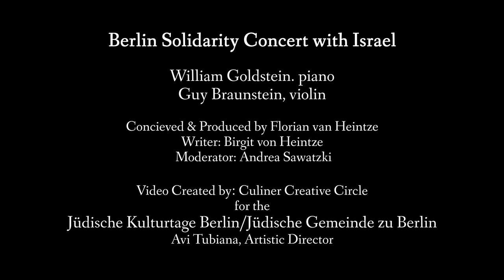Berlin Solidarity Concert - complete January 20, 2024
Berlin Concert in Support of Israel CREATED IN REAL TIME January 20, 2024

Pianist William Goldstein
Violinist Guy Braunstein

Moderator: Andrea SawatzkiConceived & Produced: Florian von Heintze
Writer: Birgit von Heintze
Jüdische Kulturtage Berlin/Jüdische Gemeinde zu Berlin
Avi Toubiana, Artistic  director.

by Imanuel Marcus

The sounds the American pianist William Goldstein delivers express emotions, they tell stories, they are sometimes sad - in keeping with the occasion of the concert - and sometimes they sound hopeful. Their beauty is boundless. These sounds are uplifting and sometimes majestic. Their uniqueness is one of the special aspects of the evening: None of the pieces had ever been played before as they were on Saturday evening at Rykestraße Synagogue - and none will ever be interpreted in the same way again.

When the American William Goldstein was nine years old, he could play pieces or songs he had heard at the drop of a hat. Now, 72 years later, the now 81-year-old multi-talent from the U.S. offers a different specialty, namely spontaneous compositions. Goldstein plays for the moment.

Every seat in Rykestraße synagogue was occupied, additional chairs had to be set up. The audience experienced a more than wonderful concert, but also a sad one. It was an evening of solidarity for Israel and against Jew hatred, an event with a statement, which was initiated by journalist Florian von Heintze and began with a minute of silence. The motto of the evening: "We are with you."

"We have to do something. We have to act and not just talk." This was the thought von Heintze immediately had when he heard about the massacre committed by Palestinian terrorists on October 7. A little later, there was another aspect that concerned him: "As was to be expected, the mood also changed. all of a sudden, Israel was pilloried," explained von Heintze before the concert. "Victims became perpetrators - and the perpetrators were turned into victims." To him, it was "time to set an example."

He knew William Goldstein from a concert in Los Angeles. "I knew that he dreamed of playing his instant compositions in Berlin once in his life." This is how it happened: "Bill agreed immediately." The event was organized in cooperation with Avi Toubiana, the director of the Jewish Culture Days in Berlin.

The evening's host, Andrea Sawatzki, also welcomed the Israeli ambassador Ron Prosor, who thanked the initiator and the organizers: "Unfortunately, I have had to feel time and again in recent months that this solidarity cannot be taken for granted," said the diplomat. "In addition to the openly displayed antisemitism, there is something that is even more shameful and tragic: the silence. It can also be observed in the arts and in the cultural sector in particular - where people are otherwise very quick to position themselves."

"This is the case "when it comes to 'Black Lives Matter' or Ukraine". But these people are "very quiet now". With regard to the Hamas massacre in Israel, there was "not a word of sympathy, not a word of condemnation". Representatives of relevant cultural institutions should ask themselves "on what moral foundation they stand", said the ambassador.

Goldstein began the concert itself with a piece that he dedicated to the hostages still being held in Hamas' terror tunnels - while images of the abductees were projected onto the wall. Grief, despair and the drama of the situation could clearly be heard in the piece he played - but also hope.

Goldstein later played a duet with the Israeli violinist Guy Braunstein, who lives in Berlin. Two of these pieces were also composed spontaneously - while playing. There is only one artist who delivers this kind of improvisation in the field of New Music with a Classical touch, namely William Goldstein.

Some Chopin and Debussy influence could be identified in several compositions, although Goldstein is a Bach fan. In the second half of the concert, dancer Hanna Korostelova appeared on stage. Her performance went well with Goldstein's sounds. She stood in for Alexander Abdukarimov, who was unable to dance due to an injury.

After the break, Tlalit Kitzoni, a survivor of October 7 from the Kibbutz Kfar Aza, spoke about the terrible day.

It was admirable how Tlalit Kitzoni dealt with this experience three and a half months later and spoke openly about it. Alongside her sadness, there also was anger in her voice. She bravely spoke of "the enormous trauma, broken communities, endless grief and broken hearts". Also, she made it clear: "For us, the Hamas attack is not over. We are still living this event. And we will not be able to continue living normally until all the hostages are returned."

Goldstein played a three-note portrait for Tlalit Kitzoni, the central notes of which she had previously selected. Finally, there was a hug on stage: Goldstein - who had come all the way from New York - comforted the survivor from Israel, 106 days after the attack.